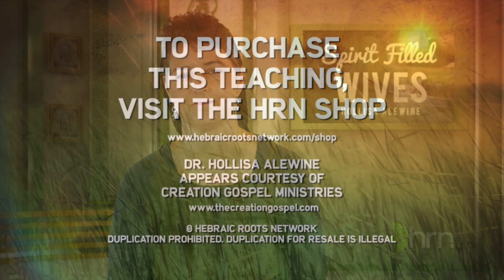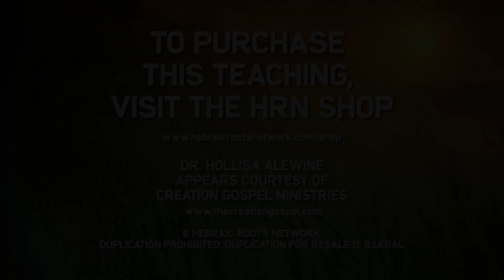Hollisa S10E02 Ep 98 Spirit Filled Family Wives Pt 2